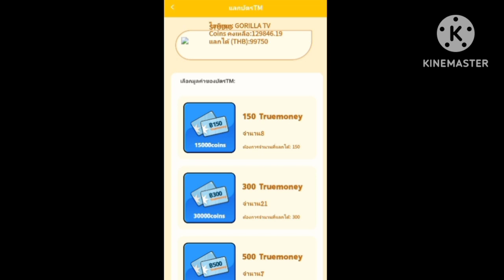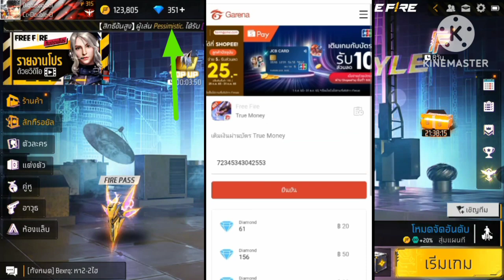ท่าทางใหม่สะสม token ไข่มุกแลกรับค่าทางอินเลิฟโคตรเท่!!!!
📌หาเงินเติมเกมแบบฟรีๆ
ลิงค์ดาวน์โหลดตรงนี้เลยครับ↙️↙️↙️

Line: bigbossco